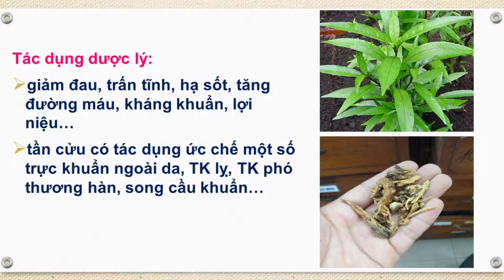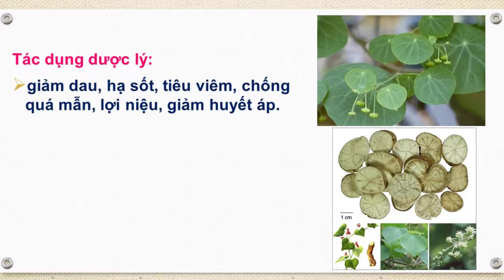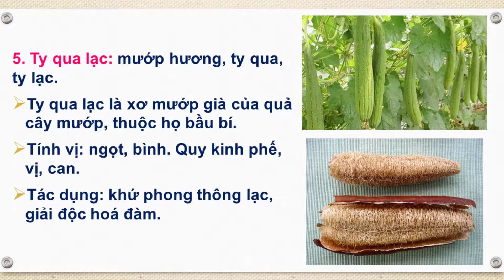Các vị thuốc nhóm Khứ phong thấp thanh nhiệt | Bacsiyhoccotruyen.vn